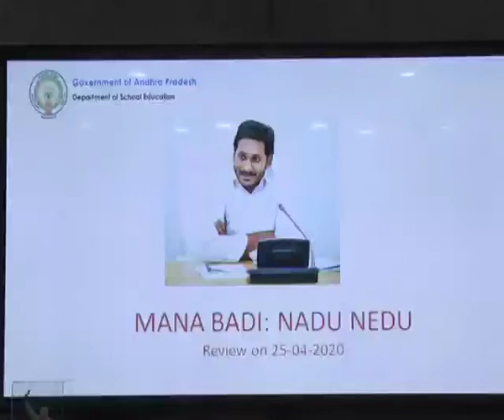Brought to you by Navjeevan Express (navjeevanexpress.com)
Andhra Pradesh Chief Minister Y.S. Jagan Mohan Reddy addressing at the Nedu-Nadu review meeting at his camp office at Tadepalli on Saturday.